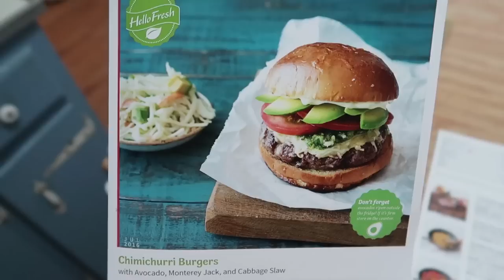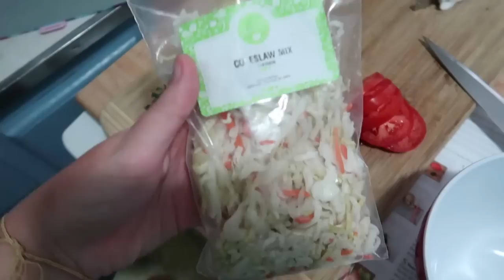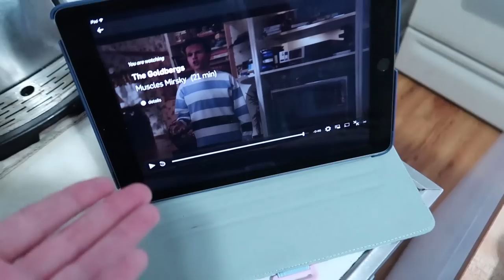Making Chimichurri Burgers, New Travel Tripod Unboxing & Filming So Many Videos!!